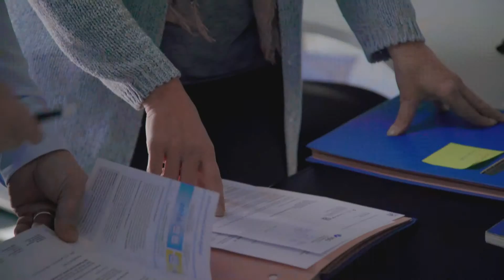Real Motion - english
Colour Road 2017/18 by RENOLIT – People searching for authenticity often seek balance in nature. Maybe you can also identify with this way?